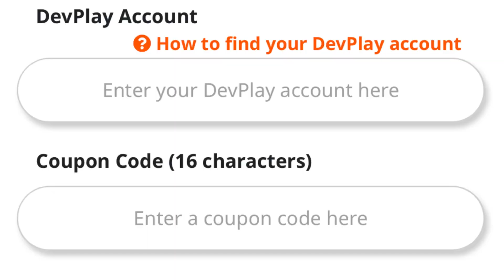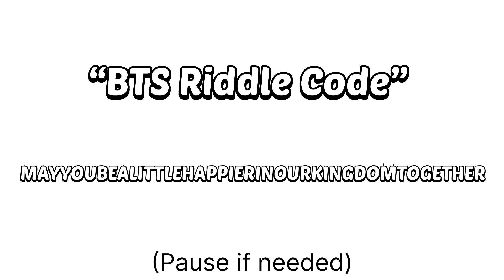Another BTS Coupon Code! REDEEM NOW!💜